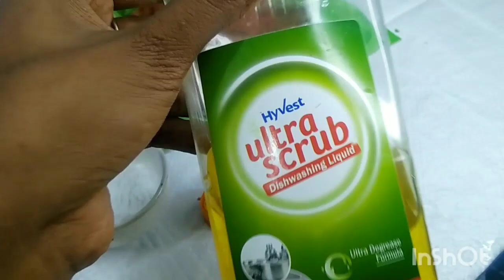Diy working model volcano 🌋 making using cardboard and water bottle ❤️